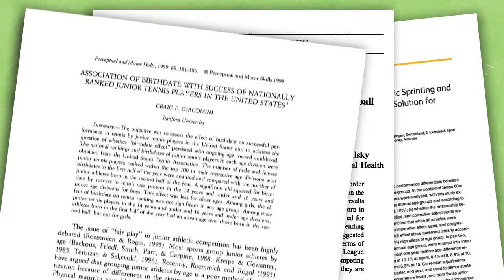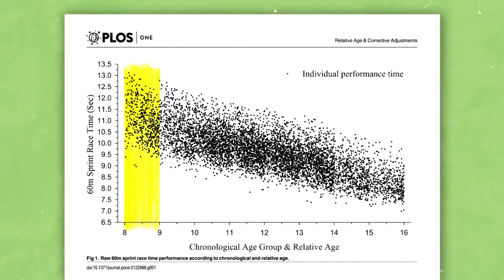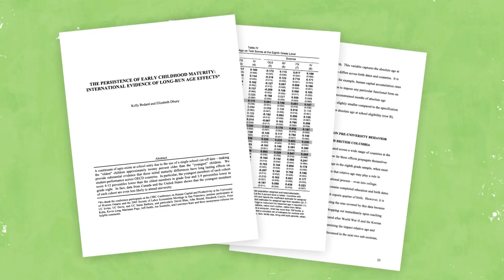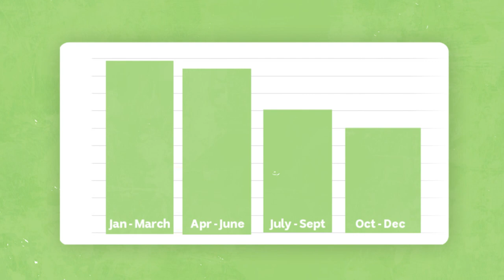Why are More Athletes Born at the Beginning of the Year?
Cristiano Ronaldo, Michael Jordan, Adam Goodes, Cathy Freeman, Muhammad Ali, Babe Ruth, and Simone Biles are all born at the start of the year. Interesting? Maybe. Coincidence? Maybe not.

According to lots of different studies the month that you're born in can have a massive impact on your sporting success. This is something called the relative age effect. Often junior sports are grouped into age categories, however kids develop at completely different rates.

A study in 2015 showed just how that translates to athletic performance. Michael Romann and Stephen Cobley looked at 60 metre sprint times for kids aged 8 to 15. They then plotted their times against their precise age. They found that 8 year olds born at the start of the year ran about 10% faster than those born at the end. Experts reckon that coaches mistake this gap in skill or physicality for raw talent, not age, but all of a sudden a lot more attention is paid to the early developers with things like extra coaching, extra gear & extra training. This can lead to the late bloomers and December babies being left behind.

The 'relative age effect' goes beyond the sports field too. A study in 2005 looked at academic test scores for grade 4's all over the world. What the results show is that year 4's born in December would on average score 4-12 percentile points lower than year 4's born in January. This means a December born grade 4 might score in the 68th percentile, while a January born grade 4 could score in the 80th percentile. The difference between a perceived learning difficulty...and a gifted student, may not always be intelligence but rather the month of their birth.

Sports clubs are still working out realistic ways to deal with the relative age effect but things are already evening themselves out. In the last 5 years, players drafted into the AFL have had birthdays from all over the year.

There is a bit more to success than an early arrival. What's really important is that you work harder than anyone else at whatever you want to achieve.